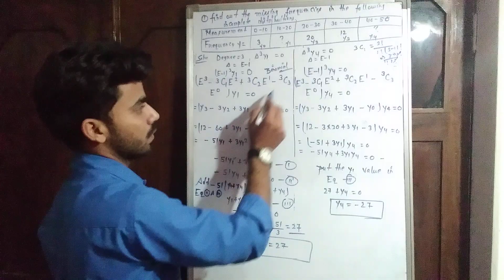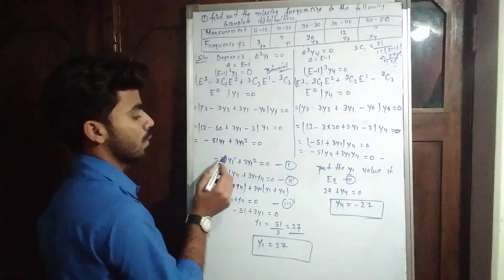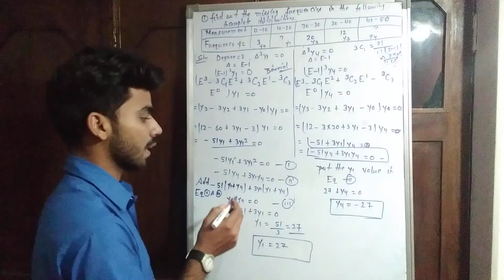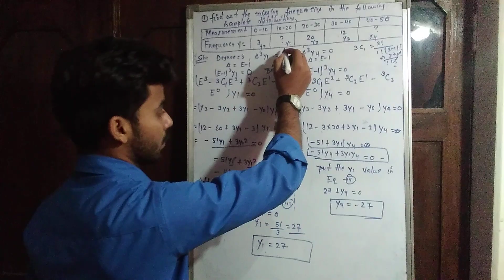( Lecture - 2 ) Missing term in Interpolation. # Interpolation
Missing term in Interpolation with example